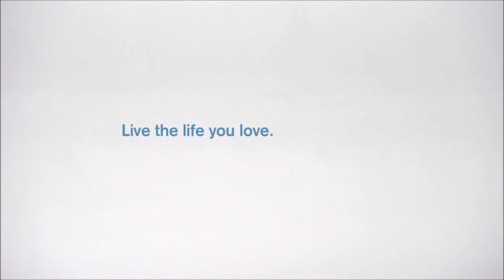Best Buffalo Foot Pain Relief Good Feet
What about your knees, hips, and back? Before taking another step, treat yourself to the best arch supports, foot orthotics, and shoe inserts insoles you can buy.

Buy the best arch supports and foot orthotics (shoe inserts/insoles) from GOOD FEET NY STOP PAIN @ THE GOOD FEET STORE TODAY!

* Reduce or eliminate pain from:
** Shin Splints

Compare our 25 STYLES & 350 SIZES to fit EVERYONE'S FEET AND LIFESTYLE to other foot orthotics from other brands like: Lynco arch supports, Dr Scholls insoles arch supports, Spenco foot orthotics, Superfeet (Super Feet) arch supports, Walkfit (Walk Fit) arch supports and orthotics, Phase 4 (Phase Four / Phase IV) arch supports and orthotics

for PAIN RELIEF FROM GOOD FEET TODAY! Or to find a GOOD FEET STORE nearest you to purchase your arch supports and custom orthotics.

Why the "Good Feet" Semi-Custom Orthotics, Arch Supports, Shoe Inserts & Insoles orthotic/arch support/insert/insole is the best pre-fabricated arch support you can buy?

1. Deep heel cup to control the heel - providing better stability and body alignment
2. Unique materials and designs provide support, but are also comfortable.
3. 25 Styles & 350 sizes: all lengths; widths (narrow/medium/wide);
4. Bottom of the arch supports are designed to increase stability and include several patented features to stop slippage
5. Leather top covers are available. They make excellent dress orthotics.
6. Great value arch support / orthotic / insert / insole with personalized fittings and test walks
7. Stand straighter, longer, walk farther, and MAXIMIZE YOUR ATHLETIC ABILITIES & PERFORMANCE.
8. Several Good Feet arch support products carry lifetime warranties!